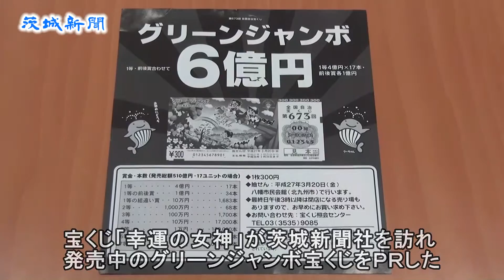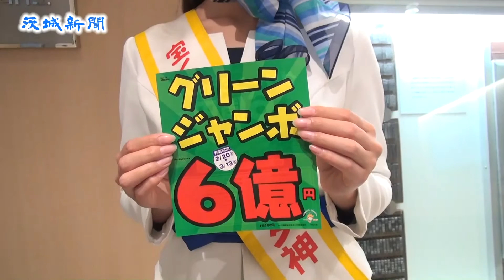幸運の女神がグリーンジャンボ宝くじＰＲ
宝くじ「幸運の女神」の庭木櫻子さん（22）が26、水戸市笠原町の茨城新聞社を訪れ、発売中の「グリーンジャンボ宝くじ」をＰＲした。

今回のグリーンジャンボは、１等４億円が17本、１等の前後賞１億円が34本で、１等前後賞合わせてグリーンジャンボ史上最高の６億円。２等１千万円が68本、３等１００万円が１７００本など。１枚３００円。３月13日まで発売。抽せんは同20日。

庭木さんは「グリーンジャンボは今年初のジャンボ宝くじ。幸運とすてきな春の訪れをお届けできたらうれしい」と笑顔で話した。